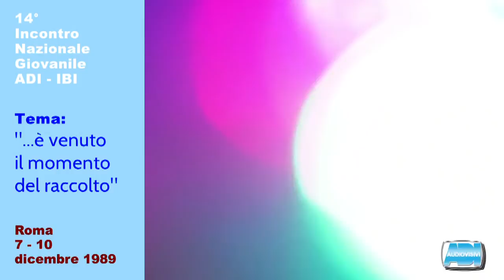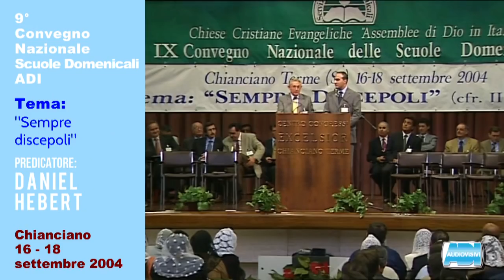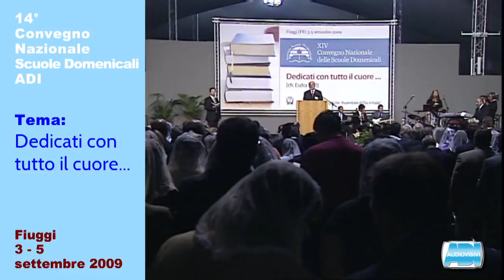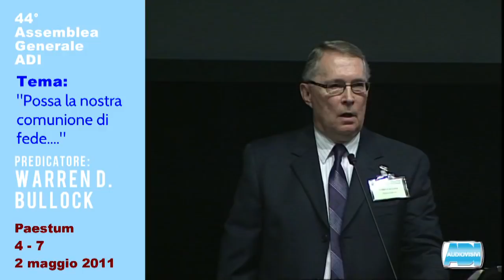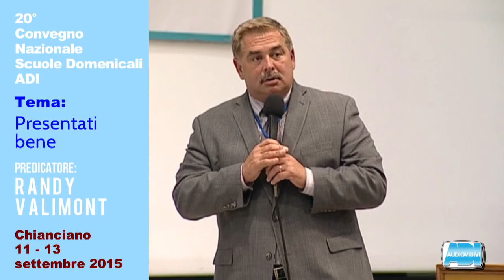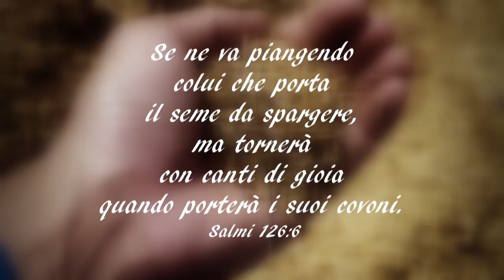dal 1985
Questo breve video ripercorre 33 anni di attività del Servizio Audiovisivi ADI.
Ogni tappa scandisce l'impegno e il servizio per la diffusione di contenuti per l'edificazione, la crescita personale e comunitaria del popolo di Dio.
Nel corso di questi anni siamo stati presenti ad ogni evento nazionale per lasciare memoria dell'opera del Signore nella nostra Nazione.
Oltre a Convegni e Raduni sono stati prodotti tanti altri video, ad esempio: Il mondo della Bibbia, Speciale Viaggio in Israele, Sintesi della Storia del Movimento Pentecostale Italiano, 20° Anniversario Centro Kades, Videopresentazione delle ADI, Seminario New Media e Social Network, Evoluzione o Creazione?, ecc. Per i più piccoli: Le parabole (2 DVD di cartoni animati) e alcuni numeri della serie Torchlighters, messaggeri della salvezza.
Col tuo aiuto desideriamo continuare ad annunciare il Vangelo ed essere al servizio della Chiesa.